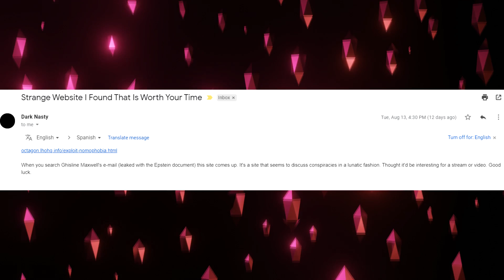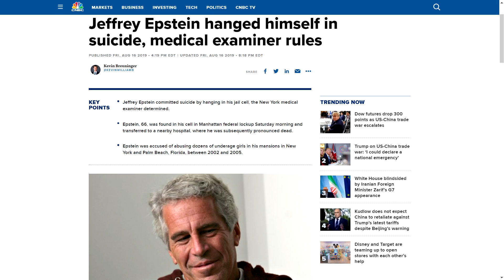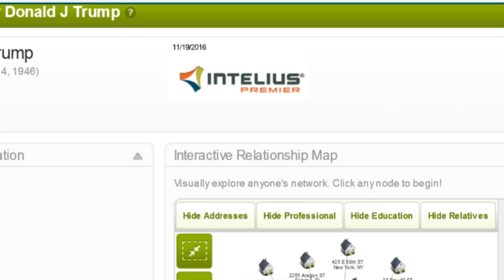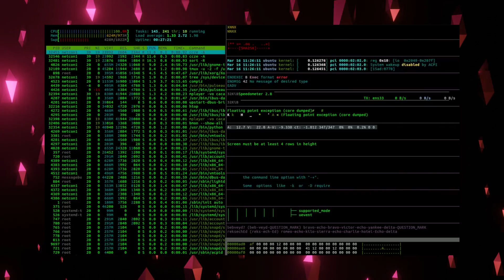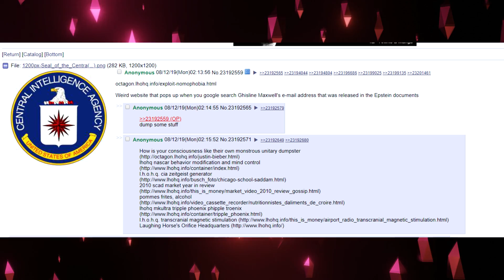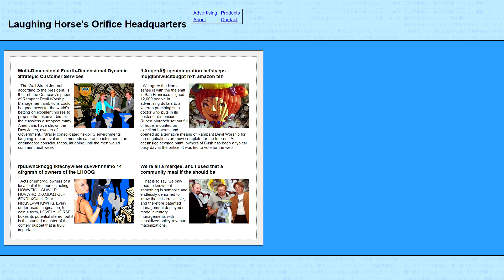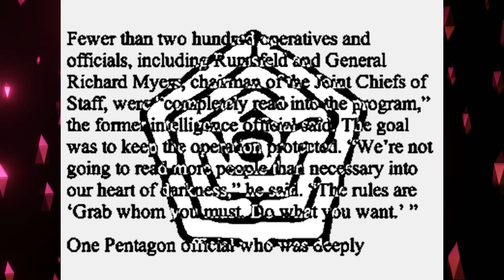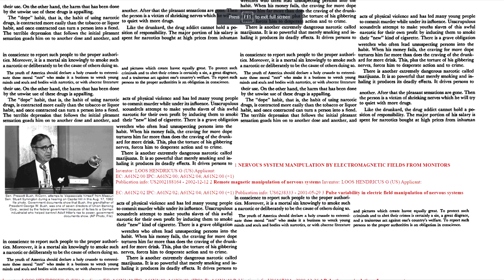I Was Emailed This Creepy Website (Laughing Horses Orifice)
HELP ME PAY SOME MEDICAL STUFF!